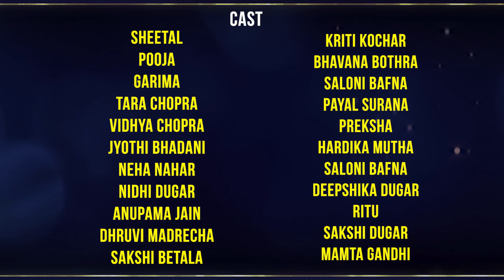Kanya Mandal Kathghare Mein | Performance by Terapanth Kanya Mandal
In the guidance of Akhil Bhartiya Terapanth Mahila Mandal, Akhil Bhartiya Terapanth Kanya Mandal performed at the National Conference. Though the pandemic existed, but our enthusiasm to grow, network and learn didn't stop! So the girls from ABTKM, Found a way to meet, perform and still make the Adhiveshan a grand success!

Presenting "Kanya Mandal Kathghare Mein", in the style of Aap ki Adalat, where Yashika Khater, the national convener of ABTKM, interacted with 64 leaders of various branches, asked them pertinent questions and got interesting answers! Watch to find out 😍

National President, ABTMM - Smt Pushpa ji Baid
National Secretary, ABTMM - Smt Taruna ji Bohra
National Prabhari, ABTKM - Smt Raman ji Patawari
National Seh Prabhari, ABTKM - Smt Namita ji Singhi
National Sanyojika, ABTKM - Yashika Khater
National Sanyojika, ABTKM - Smt Pragya Banthia

Conceptualised, Directed and Convened by Yashika Khater
Edited by Jayendra Khater

Special Thanks to SNEHA JAIN, POOJA GANNA, DIKSHITA JAIN, PREKSHA JAIN & DIVYA NAHATA

Performed by Leaders of 64 branches from India and Nepal! The names of these powerpuff girls are